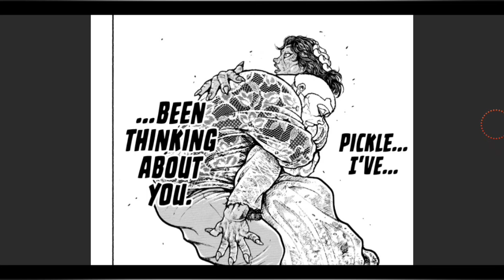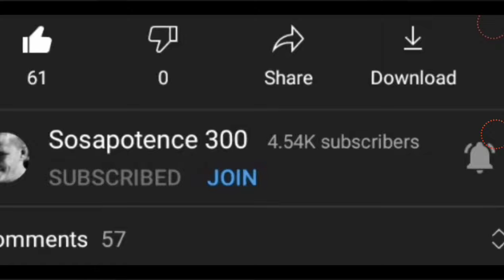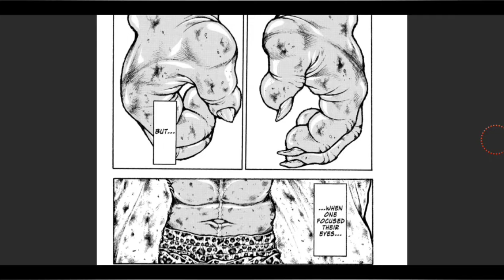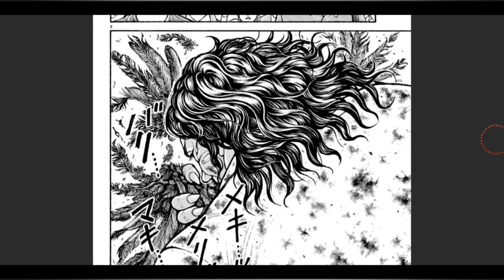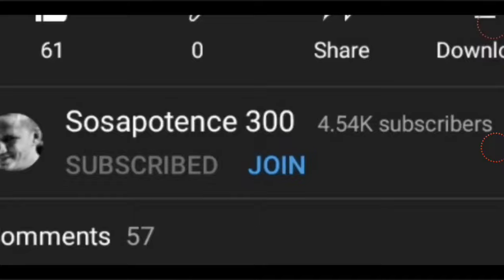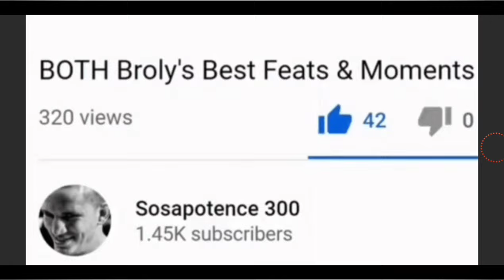JACK HANMA HUGS PICKLE?!- Baki Rahen Ch. 22 Review = Matching up their 3rd Match! 😱❤️🤯💯🔥🍿😇💪🤞👌